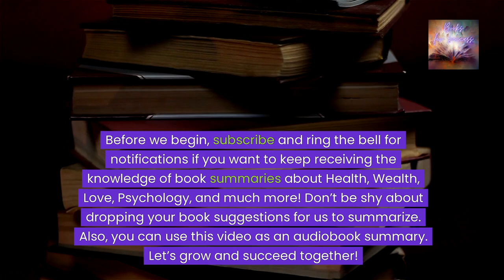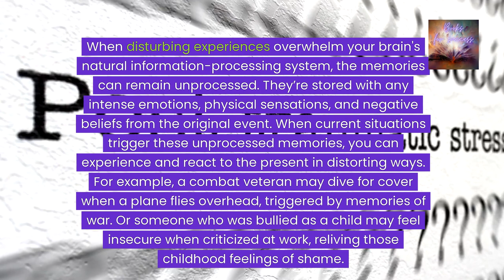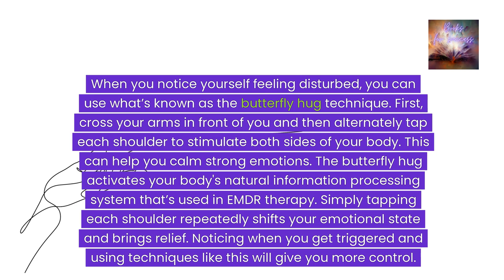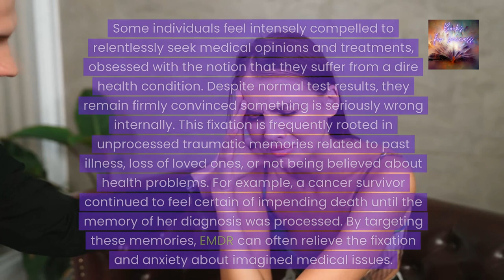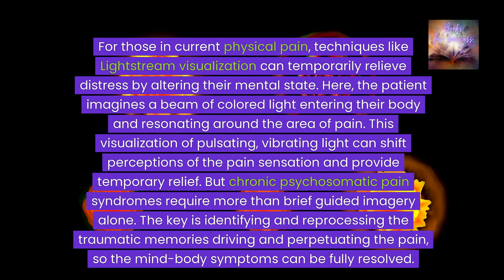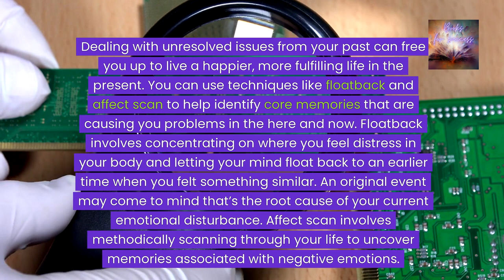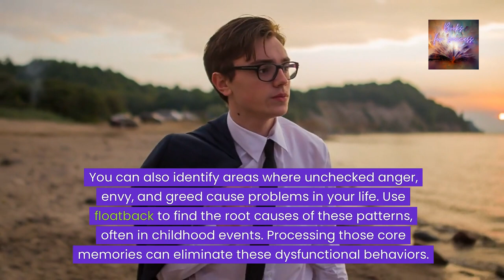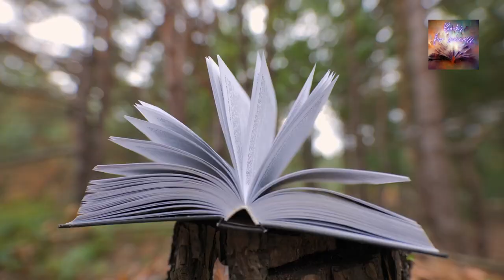Getting Past Your Past: Take Control of Your Life with Self-Help Techniques by Francine Shapiro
Embark on a transformative journey of healing and self-discovery with “Getting Past Your Past” by Francine Shapiro, the pioneer of Eye Movement Desensitization and Reprocessing (EMDR) therapy. 📘🌿 This video delves into Shapiro’s revolutionary approach to overcoming emotional distress and trauma. Learn how EMDR therapy facilitates the processing of traumatic memories, leading to significant psychological healing and emotional freedom. Shapiro provides readers with practical tools and self-help techniques to understand their past, manage emotional responses, and ultimately shape a more positive future. Whether you’re seeking to overcome personal traumas or simply interested in psychological self-improvement, “Getting Past Your Past” offers a hopeful and empowering guide to moving forward with resilience and strength. 🔔💖🛤 Together, let’s navigate the path to healing, embracing a brighter, freer future beyond our past. 🌟🚀